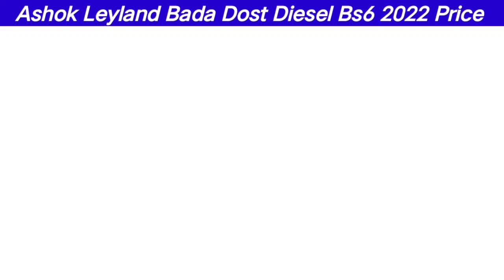Ashok Leyland Bada Dost i3 Diesel Bs6 2022 Price | Bada Dost 2022 Model | On Road Price | डिस्काउंट